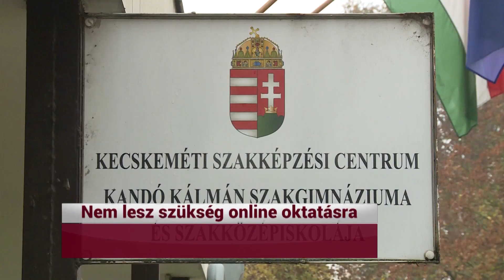20221115 ESTI GYORS